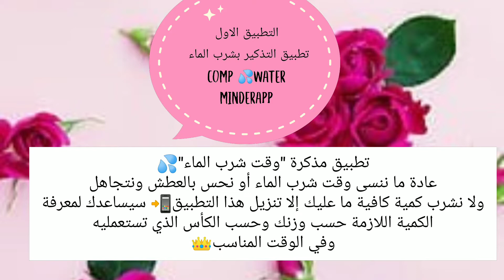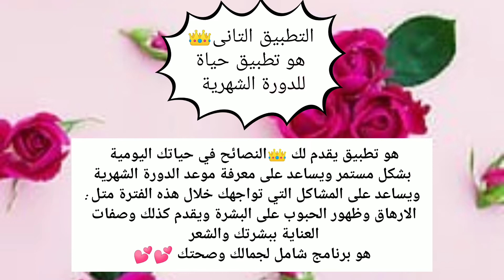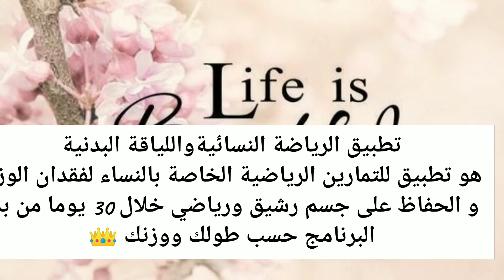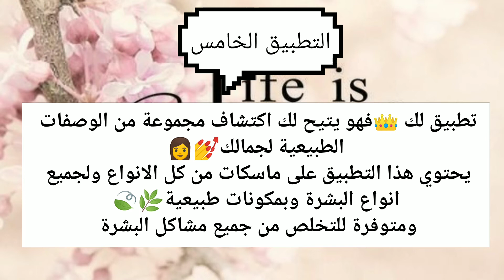تطبيقات تحتاجينيها في حياتك اليومية 📲لازم تكون في هاتف كل فتاة🌅💕💕تطبيقات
مرحبا باصدقائي في فيديو جديد عن افضل التطبيقات
وهذه روابط التطبيقات ارجو ان تفيدك
شكرا لكم 🥰🥰🥰🥰
وصفات طبيعية لجمالك
id=com.popularapp.periodcalendar&hl=ar&gl=US
تطبيق تمارين رياضية
Your beauty with natural materials with beauty expert Iman
Through the channel, you can benefit from easy-to-prepare natural recipes that help you highlight and maintain your beauty.
We will also try to take tours in beautiful natural areas and beautiful cities that Spain enjoys.
جمالك بالمواد الطبيعية مع خبيرة التجميل إيمان
يمكنك من خلال القناة الاستفادة من وصفات طبيعية سهلة التحضير تساعدك على إبراز جمالك
والحفاظ عليه
سنحاول أيضًا القيام بجولات في المناطق الطبيعية الجميلة والمدن الجميلة التي تتمتع بها إسبانيا.